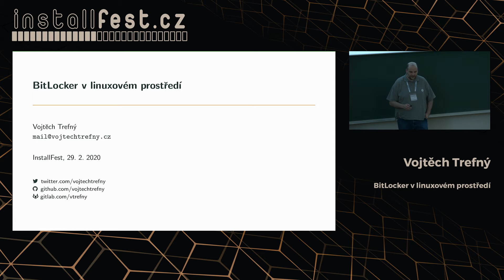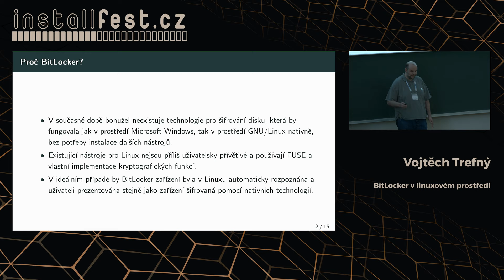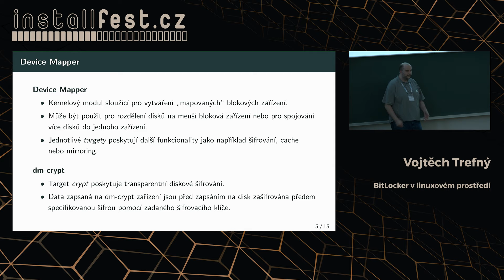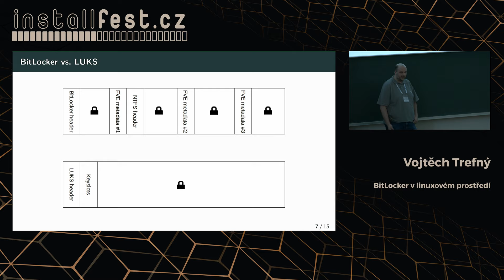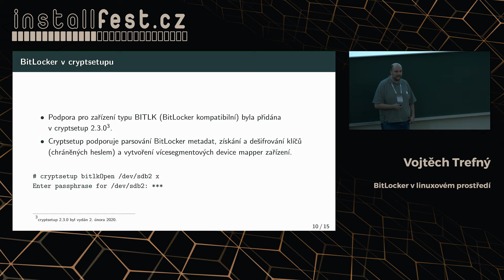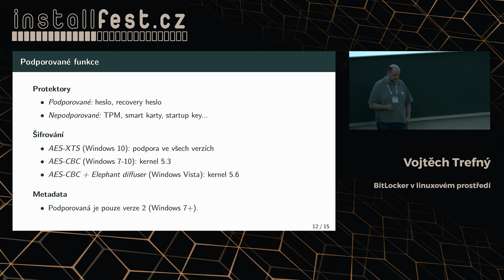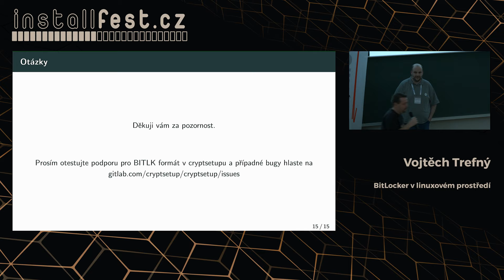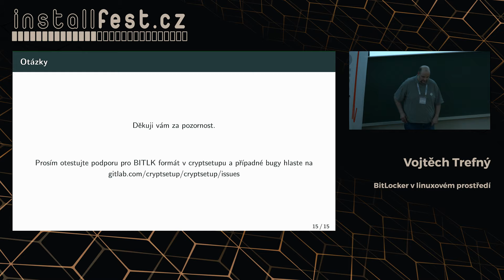BitLocker v linuxovém prostředí (Vojtěch Trefný)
Abstrakt:
Pro šifrování disku v tuto chvíli neexistuje technologie, která by fungovala bez potřeby instalace dalších nástrojů a byla plně integrována do systému jak v prostředí Microsoft Windows, tak v prostředí GNU/Linux. V této přednášce se podíváme na možnost používání BitLockeru, technologie pro šifrování disku z Microsoft Windows, v linuxovém prostředí pomocí existujících nástrojů a API a možností integrace do systému tak, aby používání BitLocker zařízení bylo stejně jednoduché jako zařízení šifrovaných pomocí nativní technologie LUKS/dm-crypt.